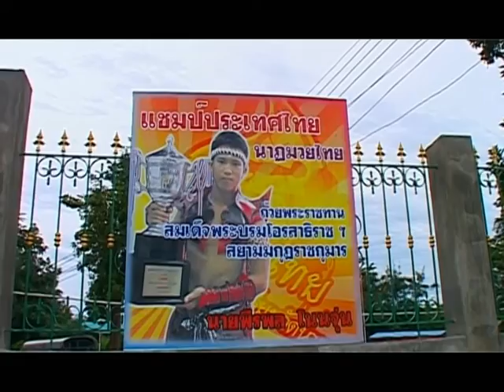นาฎมวยไทย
เรื่องทึ่ง เรื่องที่ 2 นาฎมวยไทย จ.ราชบุรี
สัปดาห์ที่ 16 เริ่มโหวต 15 ต.ค. 2555 ปิดโหวต 21 ต.ค. 2555
ร่วมโหวตเรื่องทึ่งที่คุณชอบที่สุดแต่ละสัปดาห์

"เมดอินไทยแลนด์ ยกระดับกระชับสยาม"
ออกอากาศ จันทร์ - ศุกร์
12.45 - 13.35 น. ททบ.5